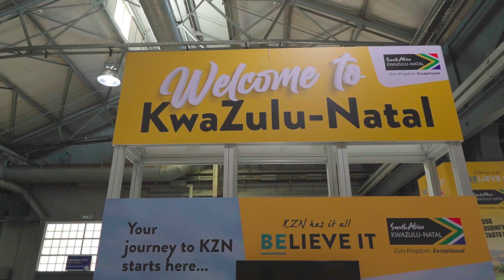The KZN Convention Bureau Exhibition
We would like to express our sincere gratitude to everyone who attended the KZN Convention Bureau Exhibition event and visited us at Stand H29 at the Sandton Convention Centre, Meetings Africa this February. It was a pleasure meeting you and sharing our knowledge about KwaZulu-Natal and why it's the ultimate business destination. For those who missed the opportunity to visit us, we don't want you to miss out on the incredible opportunities that await you on the kznsouthcoast. to learn more about our offerings! Thank you once again for your interest and support. We look forward to seeing you soon and extendyourstay.